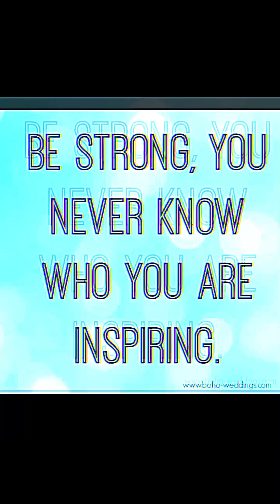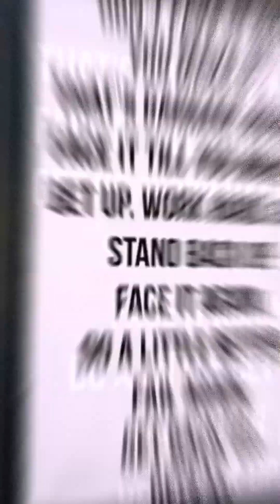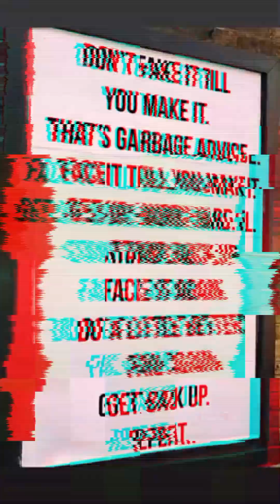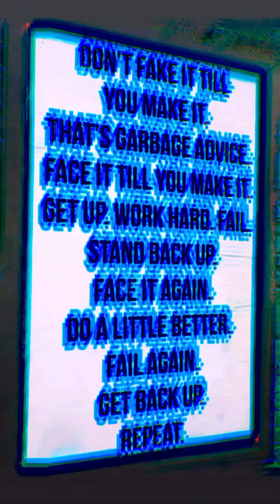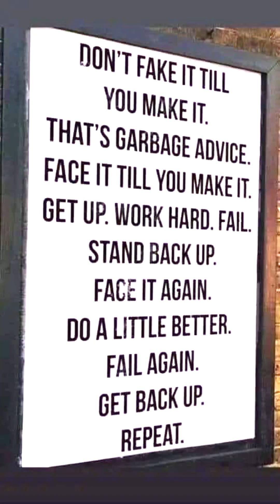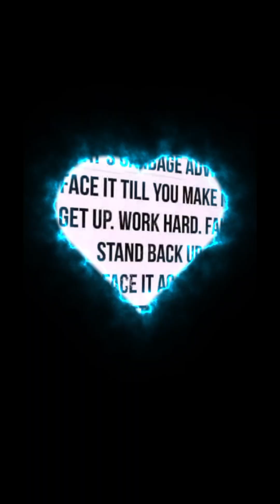August 12, 2023